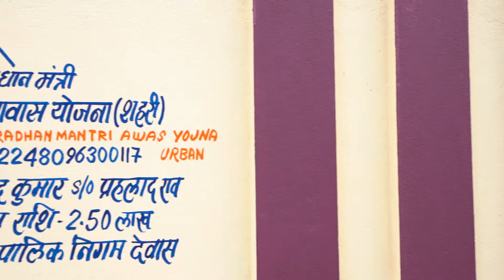(PMAY)VINOD KUMAR RAO